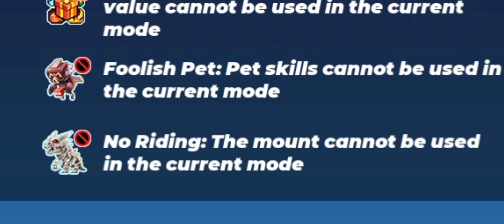Update Paling Di Nanti Warga Bedwars!! 😍 - Blockman GO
Bermain blockman go dengan voice google dan sedikit absurd humor~

Sound effect and Meme Clip No Copyright
Backsound Music 🎵